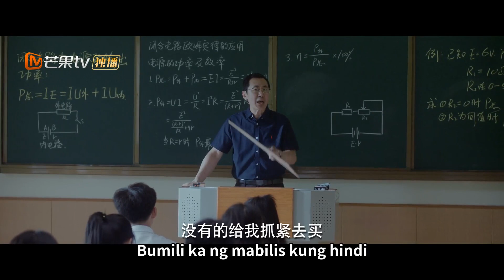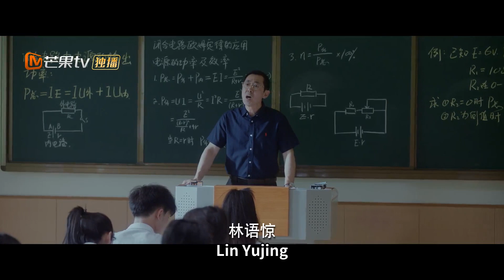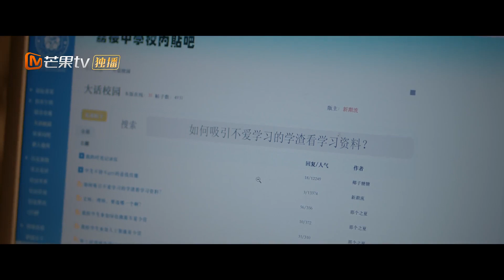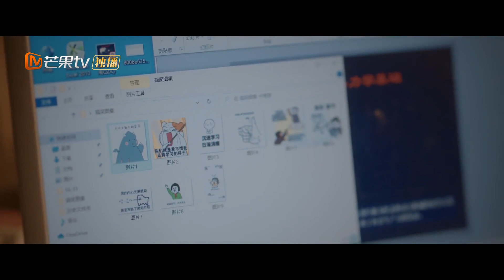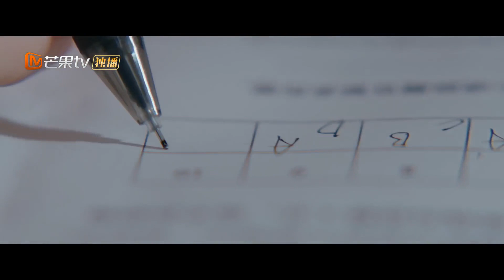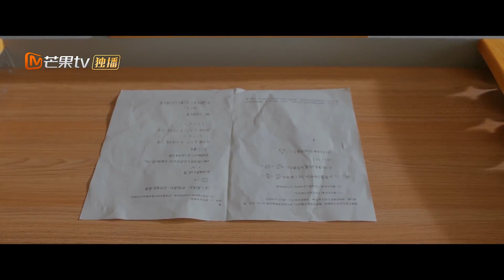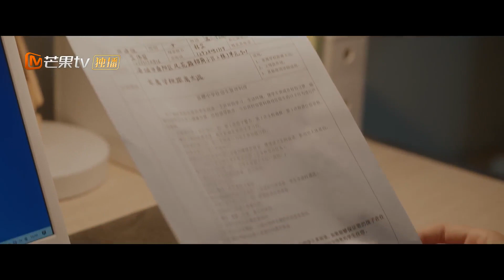【FULL】You Are Desire | Episode 04 | Zhou Yiran, Zhuang Dafei | MangoTV Philippines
【Cast】Zhou Yiran, Zhuang Dafei
【Description】Lin Yujing and Shen Juan grew together in love! Come and listen to their campus love story!